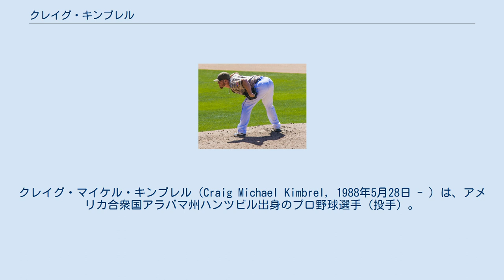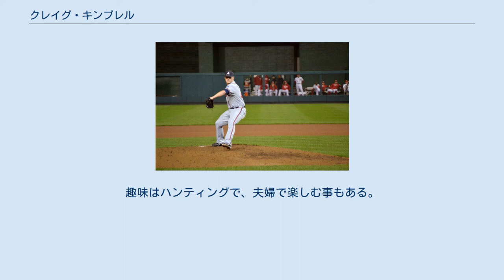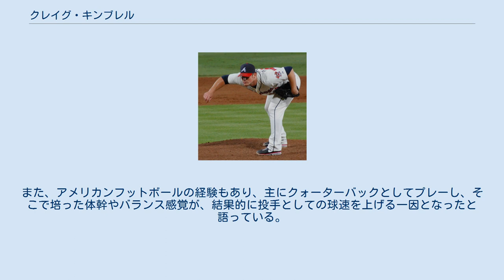クレイグ・キンブレル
クレイグ・マイケル・キンブレル（Craig Michael Kimbrel, 1988年5月28日 - ）は、アメリカ合衆国アラバマ州ハンツビル出身のプロ野球選手（投手）。
右投右打。
MLBのシカゴ・カブス所属。
愛称は「ダーティー・クレイグ」。
 最多セーブ投手を4回受賞している2010年代のMLBを代表するクローザー。
2018年5月5日に「史上最年少（29歳11か月）」での通算300セーブを達成した。
 2007年のMLBドラフト33巡目でアトランタ・ブレーブスから指名されたが、この時は入団せず。
 2008年のMLBドラフト3巡目（全体96位）で再びブレーブスから指名され、プロ入り。
 2010年5月5日、ジェイアー・ジャージェンスの負傷に伴いメジャー昇格を果たし、5月7日のフィラデルフィア・フィリーズ戦でメジャーデビューを果たした。
2度目のメジャー昇格は斎藤隆の15日間の故障者リスト入りに伴い昇格した。
9月19日のニューヨーク・メッツ戦でメジャー初セーブを記録した。
21試合に登板し、防御率0.44、4勝0敗1セーブ、40奪三振を記録した。
ポストシーズンではサンフランシスコ・ジャイアンツ戦で好投した。
 アトランタ・ブレーブス時代のキンブレル（2011年9月23日） 2011年は開幕から抑えを務め、6月3日のメッツ戦で球団史上最速で通算100奪三振を記録した。
7月には自身初となるオールスターゲームに選出された。
7月22日のシンシナティ・レッズ戦で31セーブ目を記録し、球団新人記録を更新した。
8月9日のフロリダ・マーリンズ戦で36セーブ目を記録し、トッド・ウォーレルの持つナショナルリーグの新人記録に並んだ。
8月17日のジャイアンツ戦にはその記録を更新した。
8月23日のシカゴ・カブス戦でネフタリ・フェリスの持つ、MLB新人最多タイ記録となるシーズン40セーブ目を記録した。
自己最多となる79試合に登板し、防御率2.10、4勝3敗46セーブ、8セーブ失敗、127奪三振を記録し、ジョン・アックスフォードと同数ながらも自身初となる最多セーブを受賞した。
また、前述の活躍からオフには新人王も受賞した。
 2012年は制球力が向上し、ますます難攻不落な投手となった。
また、オールスターゲームに2年連続で選出された。
63試合に登板し、防御率1.01、3勝1敗、42セーブ、3セーブ失敗、116奪三振を記録し、2年連続の最多セーブを受賞した。
また、6イニング以上投げた投手では史上初めて、対戦した打者の過半数から三振を奪った（打者231人に対して116奪三振）。
50イニング以上が対象となる9イニングあたりの奪三振率では、16.7を記録し、史上最高記録となった。
 アトランタ・ブレーブス時代のキンブレル（2013年9月14日） 2013年は開幕前の2月27日に第3回ワールド・ベースボール・クラシック（WBC）のアメリカ合衆国代表に選出された。
シーズンでは9度のセーブ機会で、早くも昨年に並ぶ3度のセーブ失敗など、不安定なスタートとなった。
しかし、5月9日のジャイアンツ戦にて史上2番目の若さで通算100セーブを達成。
また、オールスターゲームに3年連続で選出された。
7月27日のセントルイス・カージナルス戦にてジョン・スモルツ以来、球団史上2人目となる3年連続30セーブを達成した。
8月27日には連続セーブを27とし、スモルツが持つ球団記録を更新した。
68試合に登板し、防御率1.21、4勝3敗50セーブ、4セーブ失敗、98奪三振を記録し、史上11人目となるシーズン50セーブを達成すると共に、3年連続となる最多セーブを受賞した。
 2014年の給与として球団は単年655万ドルを提示したが、キンブレルは単年900万ドルを要求し、調停回避の為の公衆会が行われる予定だった。
しかし、2月16日にブレーブスと4年総額4200万ドルで契約を延長したことが発表された。
オプションとして2018年シーズンの選択権を球団側が所持し、バイアウトの際は100万ドル支払われた。
5月18日のカージナルス戦で通算150セーブを史上最...